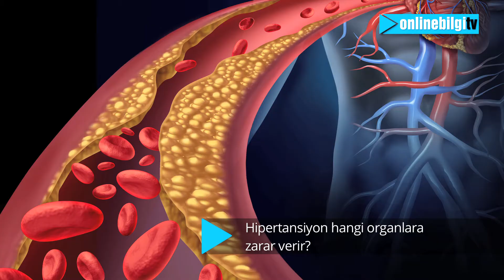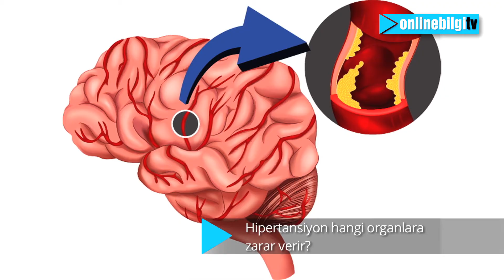Hipertansiyon en çok hangi organlara zarar verir?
Hipertansiyon damarlardaki kan basıncının yükselmesi sonucu ortaya çıkar. Dolayısıyla organlardaki damarlanma ne kadar fazlaysa yani ne kadar çok kılcal damarlara sahipse o kadar hasar görecektir. Genelde üç organ en fazla hasar sahibidir. Bunlardan birisi beyin, diğeri kalp, diğeri de böbrektir. Böbreklerde özellikle globulin dediğimiz çok ciddi kılcal damarların yumak yaptığı organelleri vardır yani küçük kısımları vardır. Bu yumakların içerisinde çok ciddi basınç artırmasına bağlı hasarlar ortaya çıkabilir. Hasarlar uzun süre ve çok fazla olduğu zaman böbrek yetmezliğine gidebilir. Hatta hipertansiyon hastaları, diyaliz hastası haline gelebilir.

İkinci en çok hasar gören organlardan birisi de kalptir. Kalpte iki ayrı hasar ortaya çıkar. Birincisi hipertansiyon kalp damarları üzerine damar tıkanıklığına sebep olur. İkincisi ise kalpten çıkan bütün vücuda yayılan aort ismindeki ana atardamarda genişlemeye sebep olmaktadır. Bu genişlemenin sonucunda da belli bir raddeye ulaştığında damardaki genişleme yırtılmalara sebep olmaktadır. Belli bir raddeye ulaştığında yırtılmadan önce belli bir seviyeye de hastaları ameliyata vermekteyiz. Bu yüzden yüksek tansiyon hastalarının damarlarındaki genişlemeyi de kontrol etmesinde fayda vardır.

Üçüncü zarar gören organımız beyin, beyinde yüksek tansiyona bağlı kılcal damarlarda kanamalara sebep olmaktadır. Bu kanamalar zamanla çok fazla, küçük küçük miktar olarak artması sonucunda beyin fonksiyonlarında bozulmalara sebep olmaktadır. Yüksek tansiyon aynı zamanda beyne giden şah damarlarında da tıkanıklığa sebep olmaktadır.

Diğer organlarımızdan gözde, göz içerisinde küçük kılcal damarlarda göz doktorlarının göz içerisinde incelemelerinde küçük kılcal damarlarda kanamalara sebep olmaktadır. Yüksek tansiyon bunun dışında vücudumuzda damar olan bütün organlarda hasar oluşturmaktadır.